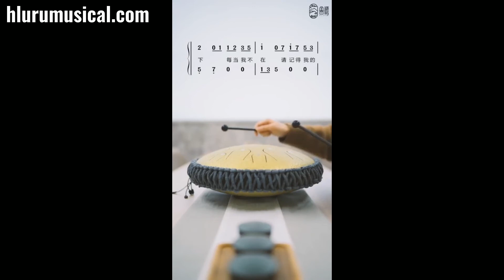画 | HLuru 鲁儒空灵鼓 羊阿宝April Yang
我把你画成花 未开的一朵花，再把思念一点一滴画成雨落下。

鲁儒代言人：羊阿寶
片中乐器：HLuRu鲁儒15音空灵鼓

Then (I’ll) draw my missing (you) as drop after drop of falling rain, every time I’m not there, please remember my love.

Brand Ambassador: April Yang
Musical instrument used: Hluru Titanium 15 tones Tongue Drum